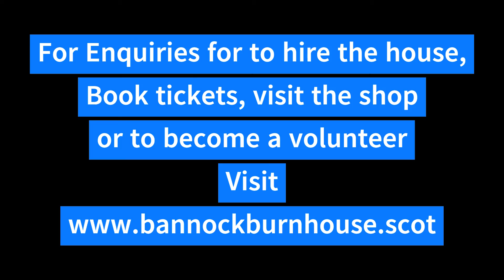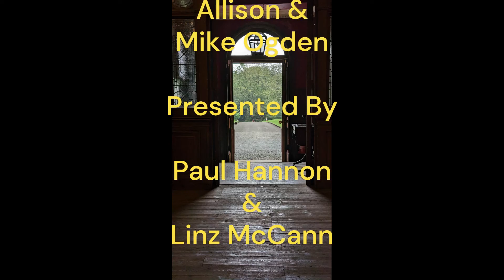Bannockburn House Podcast Episode 8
This episode we chat to Mike and Allison Ogden.
Mike helps in the garden and Allison helps in the shop.

or to book one of the events mentioned in this video